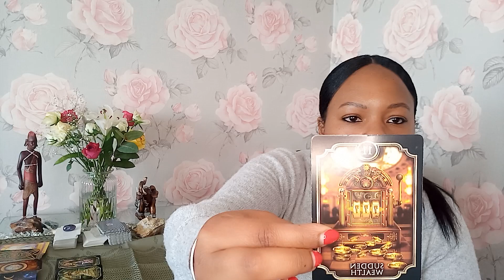ARIES what they confess to you will shock you, They have to get this off thier chest ✨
1 question    £22.22 (5mins)

2 questions  £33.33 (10 mins)
p

5 question reading £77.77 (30 mins)

3 Month reading £222.22

6 month reading £333.33

1 year reading  £444.44

MONDAY-FRIDAY ONLY

Gigi💜